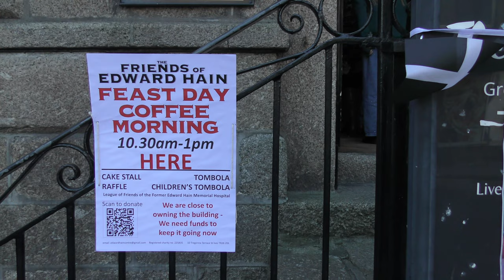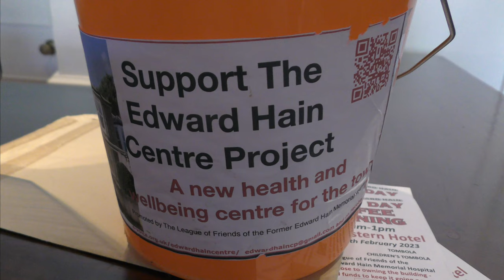FEAST DAY FUNDRAISING FOR THE EDWARD HAIN CENTRE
Edward's coming home ! Dedicated to those who kept the flame alive with events like this when the cause seemed hopeless and the phenomenal current fundraising team.

Over 500 St IVES videos and here in more manageable chunks